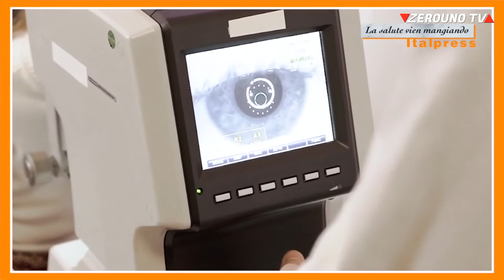Maculopatia e covid 19, Rosanna Lambertucci intervista il professor Andrea Cusumano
Rosanna Lambertucci intervista il professor Andrea Cusumano, docente di oftalmologia presso l’Università di Roma Tor Vergata, a proposito della maculopatia e dell’importanza di sottoporsi a visite preventive e trattamenti conservativi